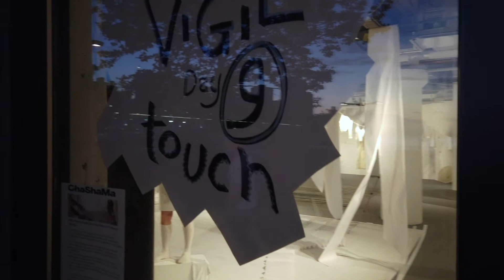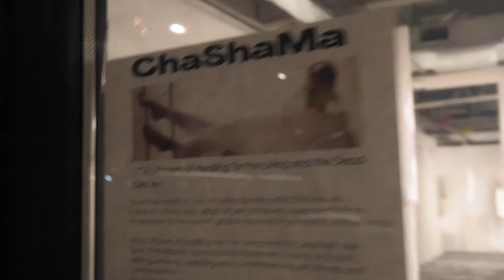VIGIL - Touch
Video by Fred Hatt of Day 9 performance - Touch.

Cilla Vee
VIGIL: Prayers for the Living and the Dead
Chashama "Enliven NYC" - 30 day artist residency at Brooklyn Bridge Park
July 2020